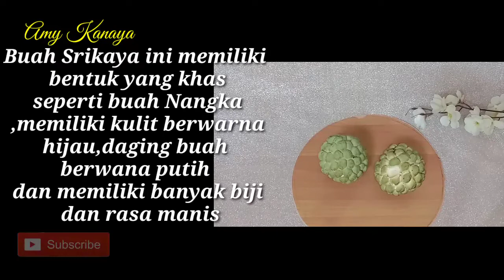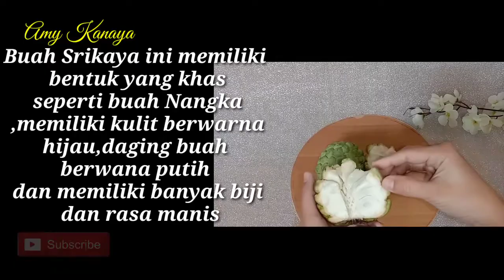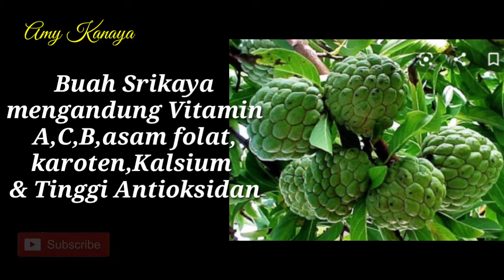‼️Panen srikaya Liar dihutan 7( harvest wild srikaya in the forest)satisfying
wow‼️Panen buah srikaya termahal 7

cara memetik buah sarikaya,
panen buah sarikaya,
kandungan vitamin dalam buah sarikaya,